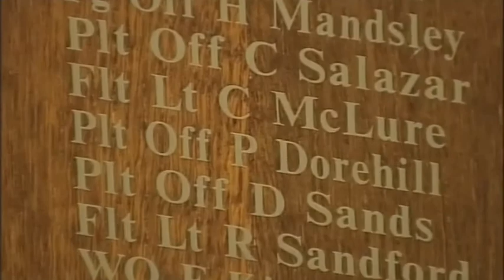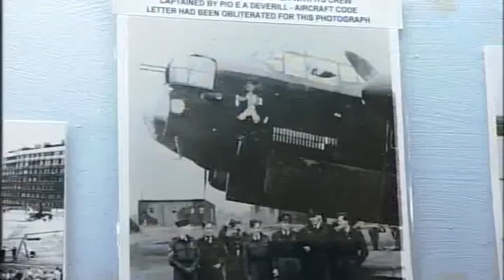Augsburg Raid Interview with Patrick Dorehill - 17th April 2012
This was a BBC News item filmed in 2012 to commemorate the 70th Anniversary of the Augsburg raid which took place on 17th April 1942. Patrick Dorehill was co-pilot to Squadron Leader John Nettleton in the famous daylight raid on the MAN submarine engine factory. Of one squadron of six Lancaster’s that took part only Nettleton's ‘KM-B’ for Baker returned, after which he was awarded the VC. Patrick, just 20 at the time, was awarded the Distinguished Flying Cross (DFC) for his part in the raid. At the time of this interview, Patrick was the last surviving member of the crew. Patrick sadly passed away on 6th June 2016 aged 94.